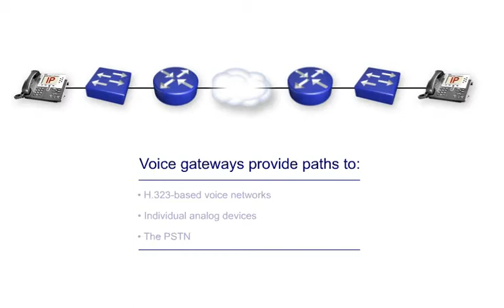CIPT elearning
E-learning course piece about Cisco products